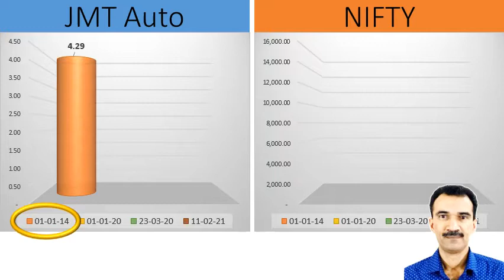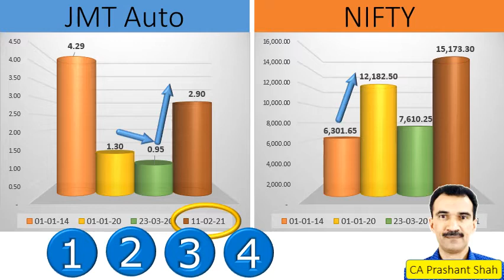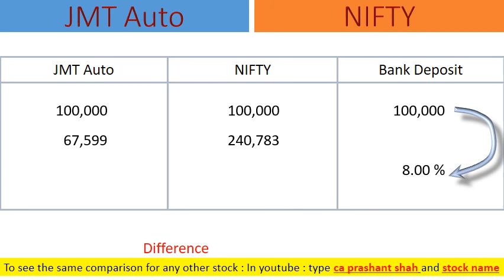JMT Auto Share Analysis